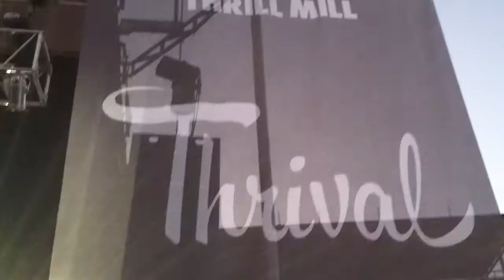Moby (DJ set) 1 - Thrival Music Festival, Pittsburgh PA - 09/14/2014